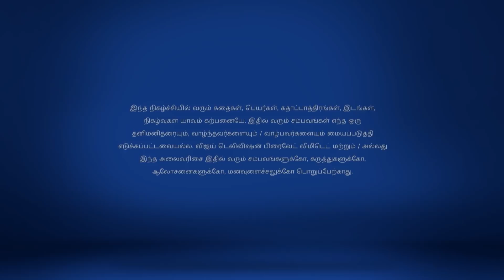Chinnathambi 2/23/18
Chinnathambi!
Annalakshmi Feels Insecure
Annalakshmi gets agitated by Nandini and Chinnathambi's closeness. Santhi uses this opportunity and tells Annalakshmi that Nandini will separate her and Chinnathambi.